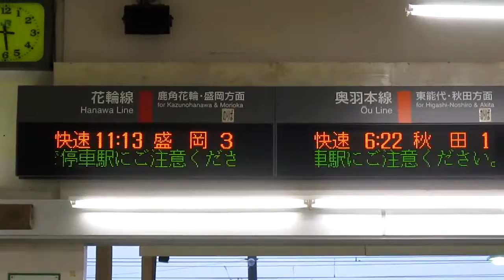花輪線&奥羽本線 大館駅電光掲示板 2014年8月6日